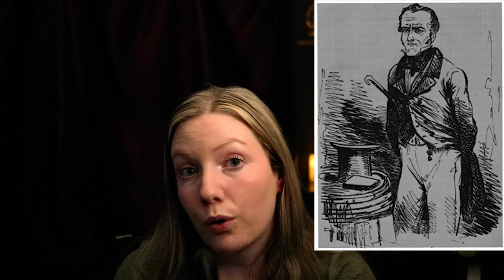Soft Spoken [ASMR] Deadly Love Triangle | Killer Couple | Maria Manning | True Crime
Welcome back for another true crime.  In today's story, we're talking about Maria and Frederick Manning, two horrible people who committed an atrocious act for money in the 1800's.  I hope you enjoy the story and find the history of it interesting.  Thanks so much for checking it out and I hope to get another true crime story up soon.

0:00 Introduction
2:22  The chilling case of Maria and Frederick Manning

Credits:

Elephant pictures:  Wikipedia: Yathin S Krishnappa (File:Elephas maximus (Bandipur).jpg) Thomas Breuer (File:Loxodontacyclotis.jpg)) Muhammad Mahdi Karim

Carriage photo:  CC: Hansom Cab photographed in London in 1895 (Smithsonian photo)